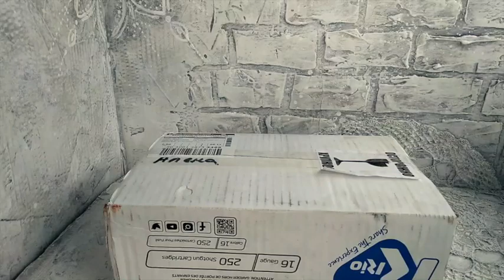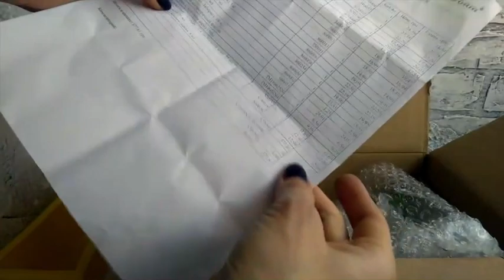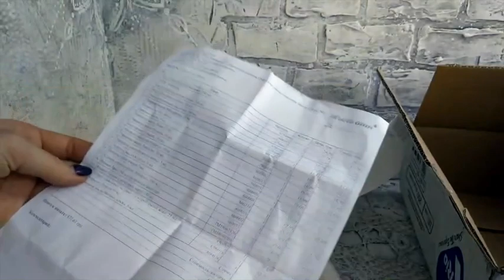К ПРАЗДНИКАМ ГОТОВА - РАСПАКОВКА №355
К ПРАЗДНИКАМ ГОТОВА - РАСПАКОВКА №355  . А ВЫ?